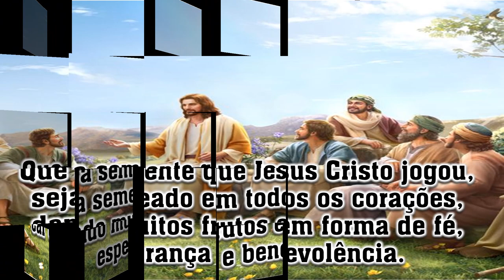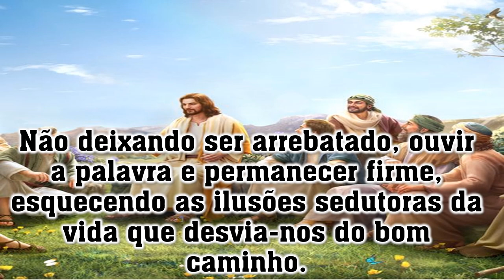Mensagem de Bom dia- O Semeador- Mensagem para WhatsApp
Joque Alves.

◾ Bom Dia
◾Reflexões com Jesus Cristo
◾Autoconhecimento
◾Jesus Cristo é a Verdade
◾Paz Interior